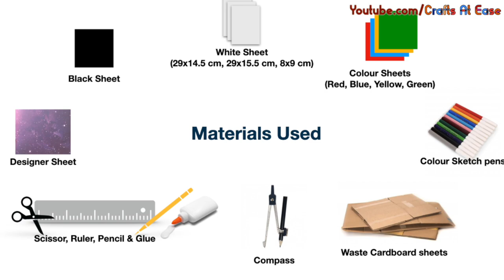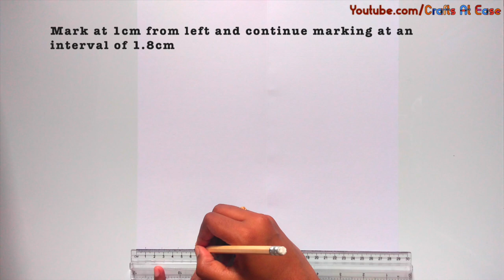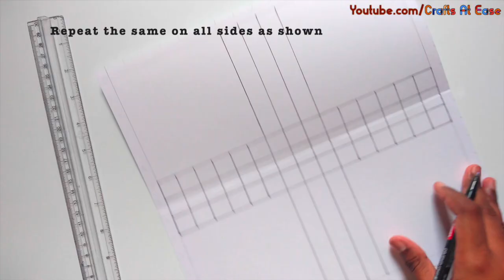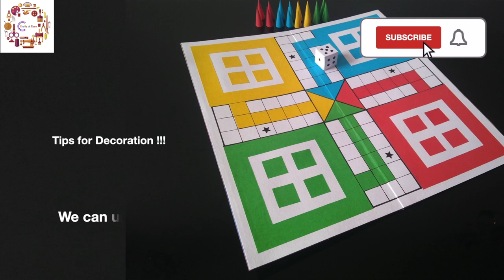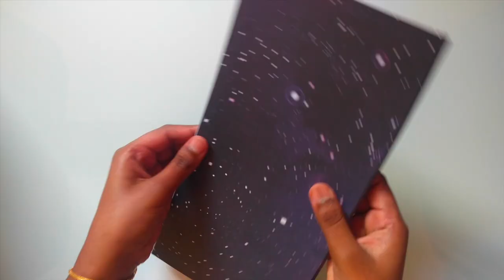How to Make Ludo Game at Home | DIY | Easy Step by Step Guide | Board, Tokens, Dice | Crafts At Ease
This "step-by-step" video tutorial shows how to make your own LUDO game at home. There's 4 parts in this tutorial with english subtitles:
1. How to make a Ludo board
2. How to make tokens
3. How to make a dice
4. How to decorate Ludo board to use for long

This is a best idea to keep you engaged during this Lockdown/quarantine - A perfect Easy Board Game at home !!!

Ludo is a strategy board game for two to four players, in which the players race their four tokens from start to finish according to the rolls of a single dice. Like other cross and circle games, Ludo is derived from the Indian game Pachisi, but simpler. The game and its variations are popular in many countries and under various names.

Craftisode-43: "How to Make Ludo Game at Home | DIY | Easy Step by Step Guide | Board, Tokens, Dice | Crafts At Ease" - I hope you will enjoy this video, Happy Crafting and Have Fun !!!